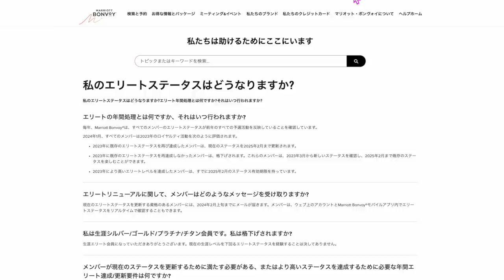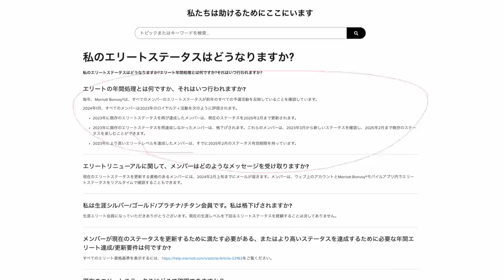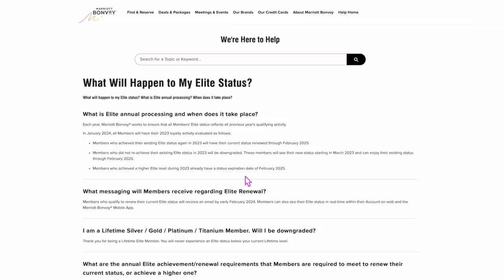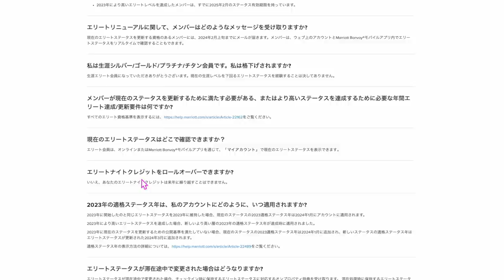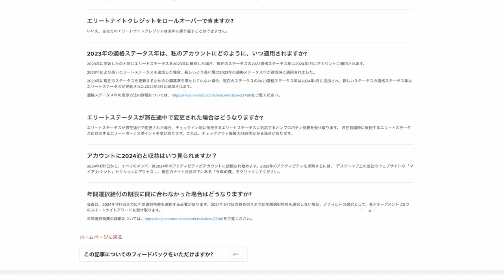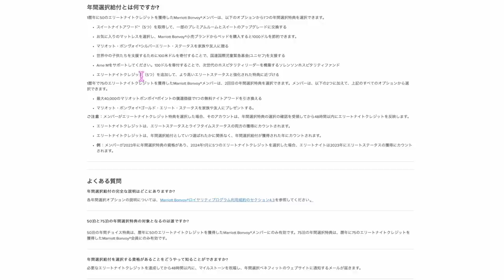【速報】マリオットホテル🏨2024年ステータスソフトランディング発表だと!?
1️⃣Wi-Fi切って上のコードからアプリをDL
2️⃣ログインしないで上のURLから再度入り登録
3️⃣登録時、電話番号で登録(サブ端末でLINEで入ったらダメでした。奥様アカウントは電話番号でできました！)
4️⃣トップ画面の下、中央のギフトをクリック
5️⃣チェックインを10日間クリックで3500円！
100％もらえるとは言えませんがかなりの方がゲットできているのでオススメです！

番号　00098010